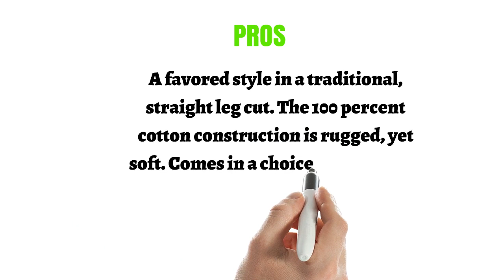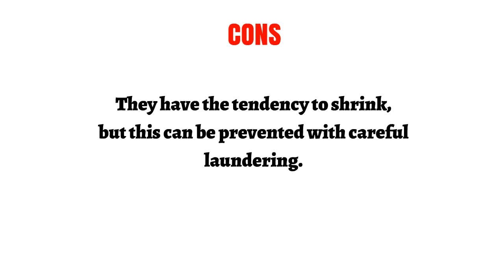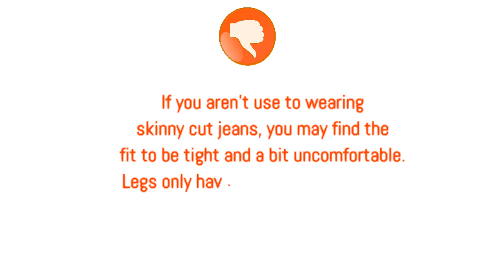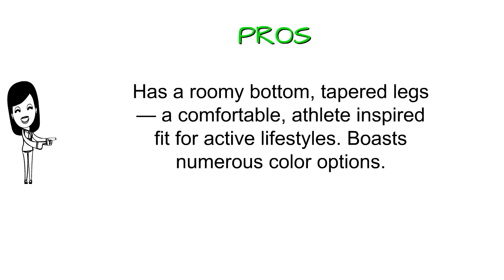Top 3 Best Mens Levis Jeans You Can Buy 2019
3. Levi's Men's 501 Original-Fit Jean
2. Levi's Men's 510 Skinny Fit Jean
1. Levi's Men's 541 Athletic-Fit Jean